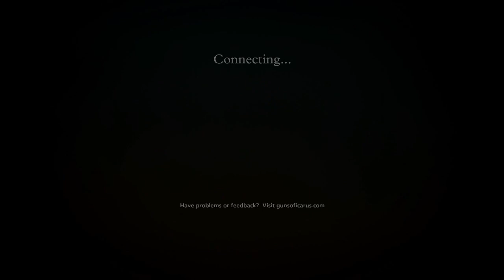Let's Play Guns of Icarus Online 001 - Bulgy Captain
The whole gang is back with a new game called Guns of Icarus Online